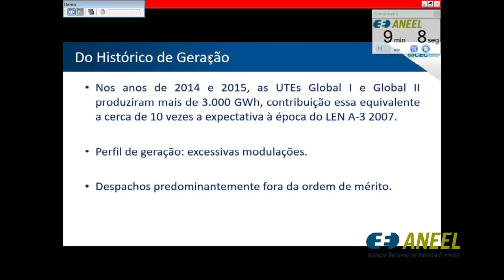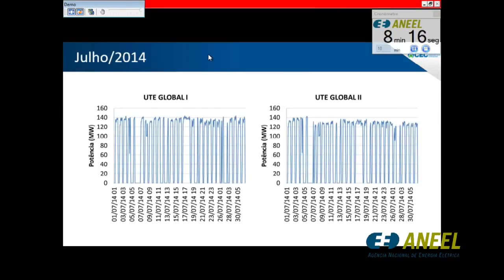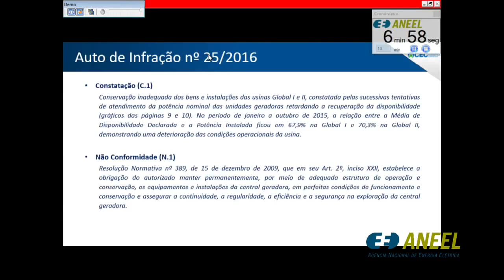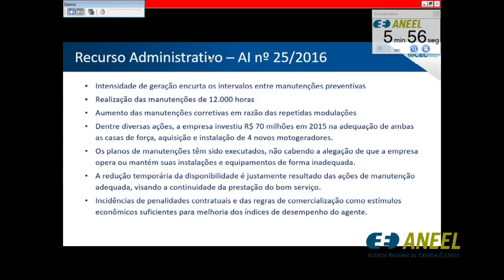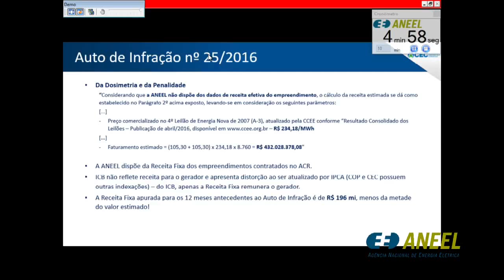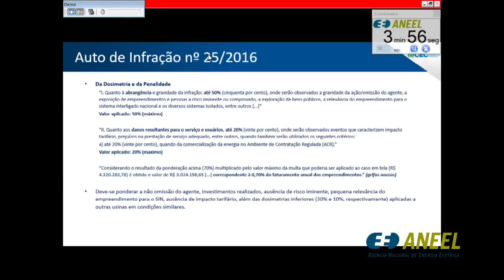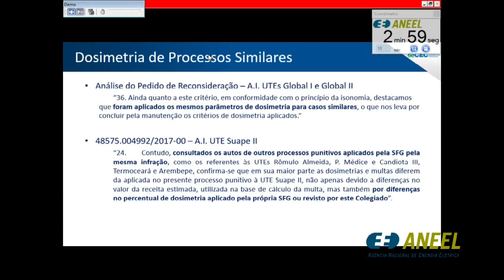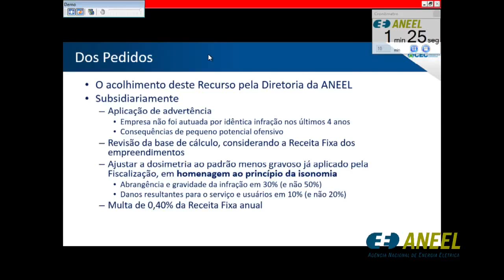Item 20 - 9ª Reunião Pública Ordinária ANEEL 27/03/2018